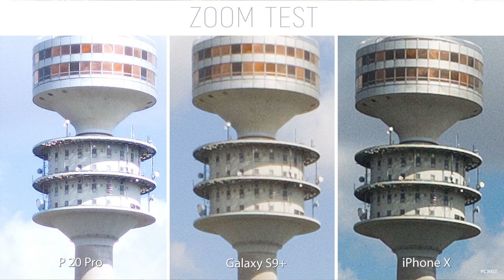Huawei P20 PRO телефона с най-добра камера в СВЕТА vs S9+ & iphone X test and unboxing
Определено това е най-добрия телефон за влогове и за риболов. Телефона има собствен интелект и сам преценява в какъв режим да снима!

Taкъмите, които ползвам са:
► ВЪДИЦИ: